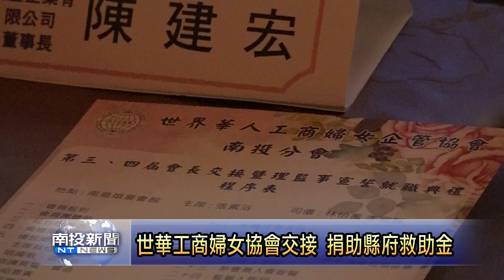世華工商婦女協會交接 捐助縣府救助金 南投新聞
世界華人婦女工商企管協會今早(23)舉行第三、四屆會長交接典禮，會中協會遵循往例捐贈10萬元給縣府社會救助專戶，縣長林明溱也親自到場致意，感謝協會為關懷弱勢所作之貢獻。